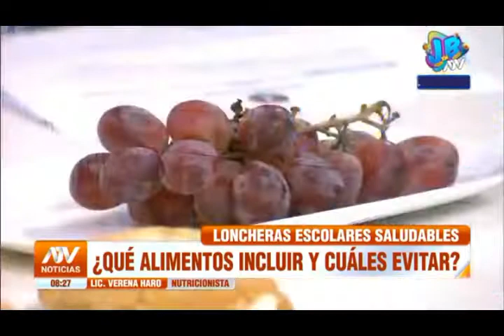Loncheras Saludables para niños sanos- Lic. Verena Haro- nutricionista.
Estamos próximo a que miles de niños regresen a las aulas luego de dos años alejados por la pandemia. Por ello aquí unas importantes recomendaciones .